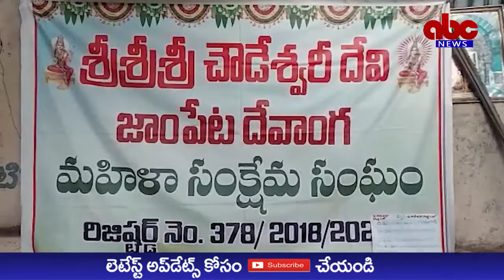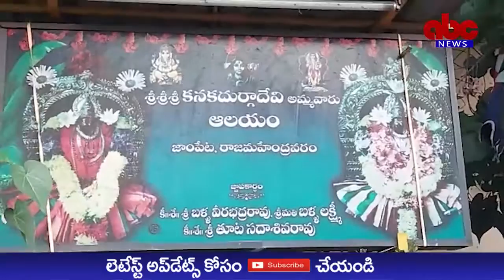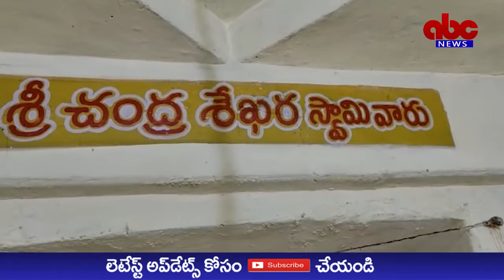ABC NEWS TELUGU//23-03-2023//NEWS BULLETIN